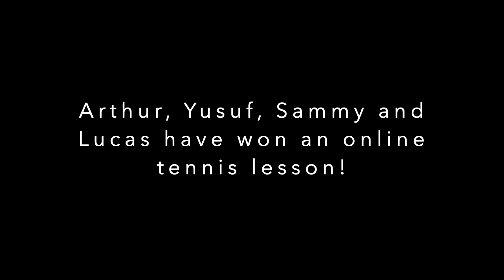Challenge Series - Episode 4 - Leaderboard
This video is about Challenge Series - Episode 4 - Leaderboard